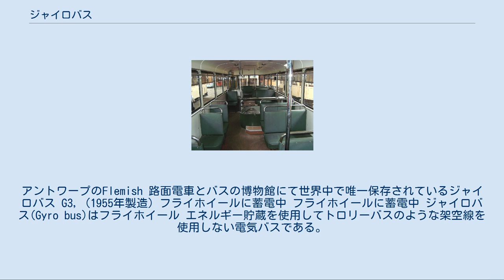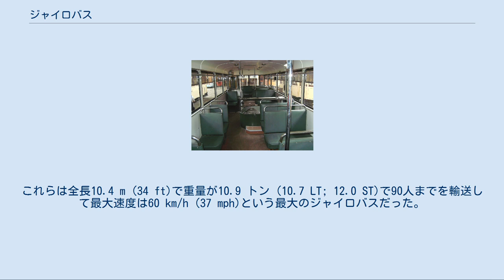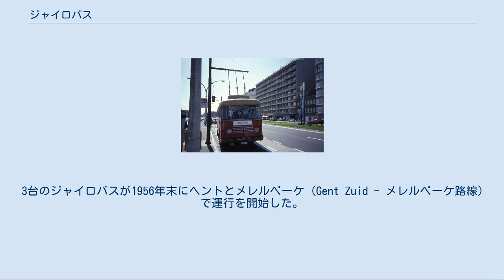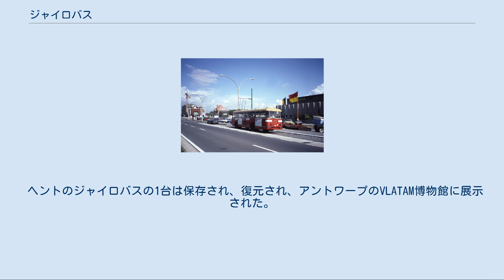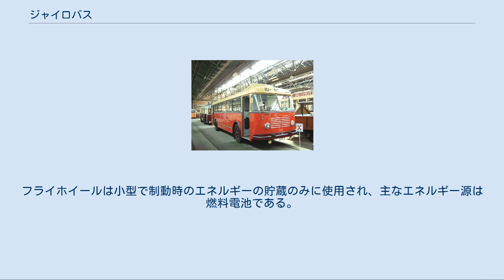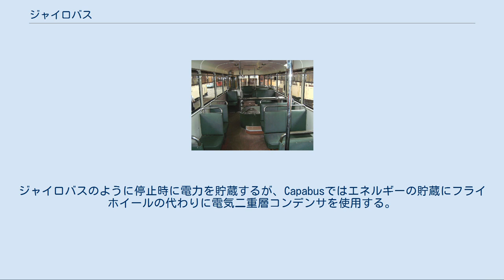ジャイロバス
アントワープのFlemish 路面電車とバスの博物館にて世界中で唯一保存されているジャイロバス G3, (1955年製造) フライホイールに蓄電中 フライホイールに蓄電中 ジャイロバス(Gyro bus)はフライホイール エネルギー貯蔵を使用してトロリーバスのような架空線を使用しない電気バスである。
 名称はギリシャ語でフライホイールを意味するジャイロに由来する。
 現在ではジャイロバスは商業的には使用されていないものの、この分野の開発は継続されている。
 フライホイール動力のバスの概念は1940年代により静粛で運行頻度が少なく、架空線設置による電化では採算をとる事が困難な路線で充電池式電気バスを代替する目的で(スイスの)エリコンによって開発された。
 内燃機関や充電池や架空電力線に接続する代わりにジャイロバスは"かご形"電動機によって回転する3,000 RPMまでの回転数で回転する大型のフライホイールを備えた。
 フライホイールに充電するための電力は車両の屋根に設置された3本の棒を介して必要とされる場所(路線の中の停留所や終点)から集電した。
充電時に駆動するための電動機は電力を取り出す時には発電機として機能してフライホイールの運動エネルギーを電力へ変換した。
車両の制動装置は部分的な回生ブレーキを備え、フライホイールへ戻す事で航続距離を伸ばした。
 完全充電時にジャイロバスは6 km (3.7 mi)まで走行でき、速度は50から60km/h (31から37mph)までで、最高速度は乗車率に依存した。
(スイスの)イヴェルドン・レ・バンの路線に投入され、車両は時々、一回の充電で10 km (6.2 mi)まで走行できる事が必要だったがこれ以上距離を延ばす手段は当時は知られていなかった。
 フライホイールへの充電は30秒から3分で、充電時間を短縮するために供給電圧は380Vから500Vに昇圧された。
充電間の航続距離を延ばすために複数の充電停止が長距離や高運行密度の路線では必要だった。
現代の交通用ではどれくらいこのような充電が必要かは明確ではない。
 実証車両は最初に展示(そして使用)されたのは1950年の夏でシステムを実証するため、この車両は1954年までの各地で短期間使用された。
 1979年、ゼネラル・エレクトリックはアメリカ合衆国政府のエネルギー省と運輸省とフライホイールバスの試作車を開発するための$500ドルで4年間の契約を交わした。
 1980年代にボルボは小型のディーゼルエンジンと制動時のエネルギーを使用してフライホイールに充電する実験を行った。
これは油圧蓄圧器の使用に取って代わった。
 1990年代にオランダのメカトロニクスの概念のセンターはフライホイールを移動式と固定式の両方に使用する目的で開発した。
 2005年にテキサス大学オースティン校の交通と環境センターはTest Devices社と DRS テクノロジーズからジャイロバスの試作車を開発する予算を獲得した。
 最初の完全な商業運行は1953年10月にスイスのイヴェルドン・レ・バンとGrandson間で開始された。
しかしながら、これは限定的な交通の潜在性の路線で、技術的には成功したものの、商業的には採算が取れなかった。
運行は1960年末に終了して 2両の(実証用ではない)車両は保管された。
 次のシステムはベルギー領コンゴのLéopoldville(現在のコンゴ民主共和国のキンシャサ)だった。
ここでは12台(複数の報告によると17台とされる)がおよそ2 km (1.2 mi)毎に充電施設が設置された4路線以上で使用された。
これらは全長10.4 m (34 ft)で重量が10.9 トン (10.7 LT; 12.0 ST)で90人までを輸送して最大速度は60 km/h (37 mph)という最大のジャイロバスだった。
 主要な問題点は"磨耗"だった。
これの著しい原因は雨の後、未舗装の道路を横断する時しばしば不安定にある事だった。
他の問題はジャイロの玉軸受けの破損と高湿度のために駆動用電動機が過負荷になることだった。
システムは予想に反して高エネルギー消費だった。
バスの事業者はジャイロバスの電力消費が3.4 kWh/kmだったので1959年の夏にジャイロバスは廃止されディーゼルバスに置き換えられた。
 3番目の商業運行の場所はベルギーのヘントだった。
3台のジャイロバスが1956年末にヘントとメレルベーケ (Gent Z...